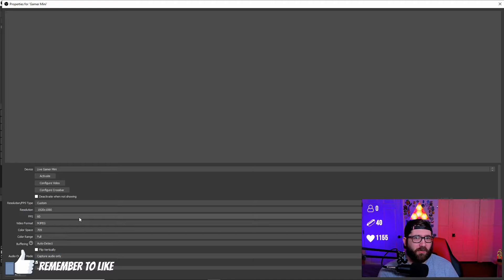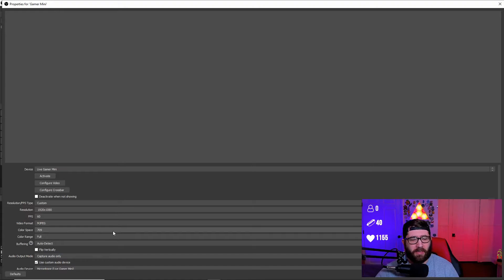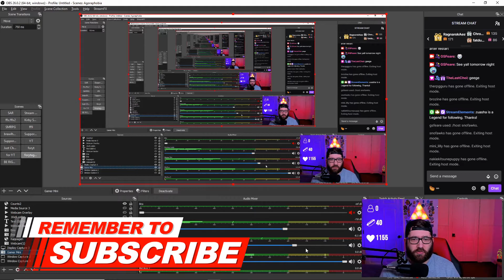How to Setup Capture Card in OBS Studio | One Monitor Capture Card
How to Setup Capture Card in OBS Studio and Record and Play with One Monitor Capture Card for Twitch Streams. In this video I'll be showing you how to set up your capture card with OBS Studio and how to use it with only one monitor. This will work if you are trying to use a capture card for your Nintendo Switch, Playstation 4 or Playstation 5, or even the Xbox One without a TV and only using monitors. Cap card set up shouldn't be hard, and hopefully this tutorial helps! I only use a one monitor capture card setup, and love it! I don't even need to use a television at all for it. This method will let you use your monitor to stream using your capture card intead of needing a tv. Let me know if you need any further assistance with capture card setup tutorials! This should work on Elgato capture cards, Avermedia capture cards, wish capture cards, and any capture card.

I show you this tutorial using an Avermedia Gamer Live Mini.

TIMESTAMPS | CHAPTERS

00:00 - Beginning
01:33 - 1: Plugging In Capture Card
02:06 - 2: Capture Card Setup in OBS Studio, Streamlabs OBS,OBS Live
03:26 - 3: No Sound Fix
04:28 - 4: Using Full Screen Projector
04:48 - 5: End Remarks/Outro

527 Views - Nov 2, 2023

I stream 4-5 days a week 8:00 PM EST- 11:30 PM EST all but Mon/Wed/Sunday. This content as well as other stream tips, and video game content happens here!

🔉 If you're looking to add some sound effects relatively easy to your stream, you can follow my tutorial and be set up in 5-10 minutes!

🎁Interested in seeing who is hosting you at any time on Twitch? Go here to see my Video on it

❤️ If you are interested in joining my Discord that has some downloadable streaming assets, helpful and incredibly kind people, go